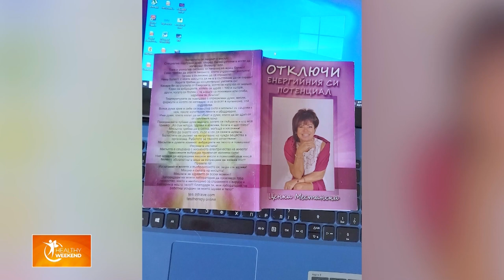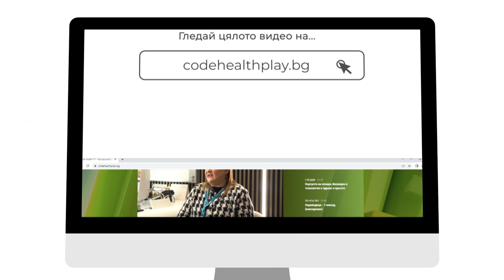Красиви отвън и отвътре - Ценка Местанска - За красотата отвътре